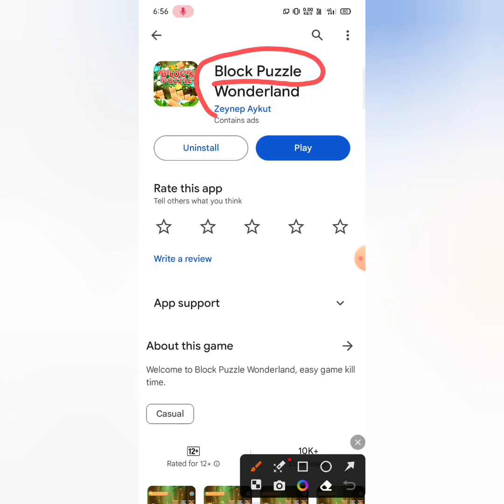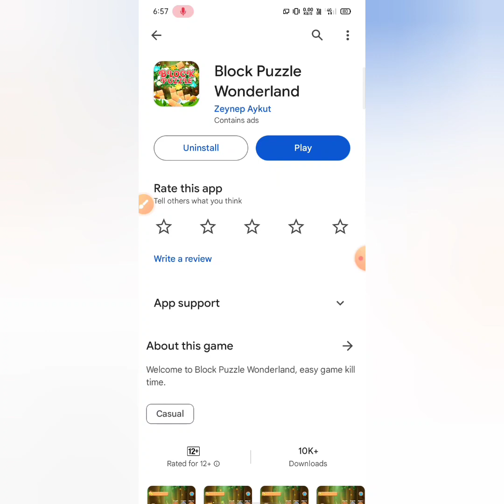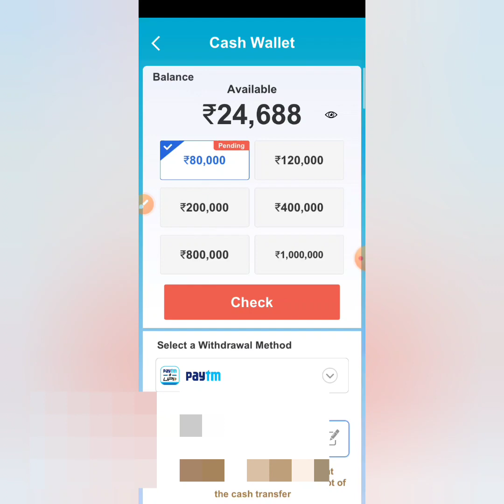Block puzzle wonderland . Block puzzle wonderland withdrawal . Block puzzle wonderland real or fake